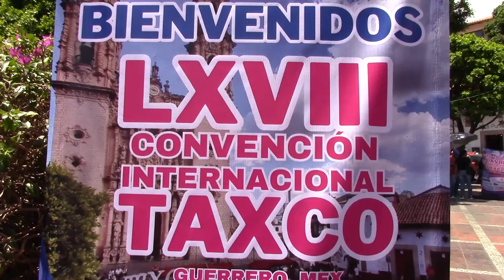RTGnoticias | En Taxco se llevó a cabo la 68° Convención de la AMAV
La ciudad de Taxco, fue la sede de la convención edición 68 de los integrantes de la Asociación Mexicana de Agencias de Viajes, teniendo como invitado especial Cuba.